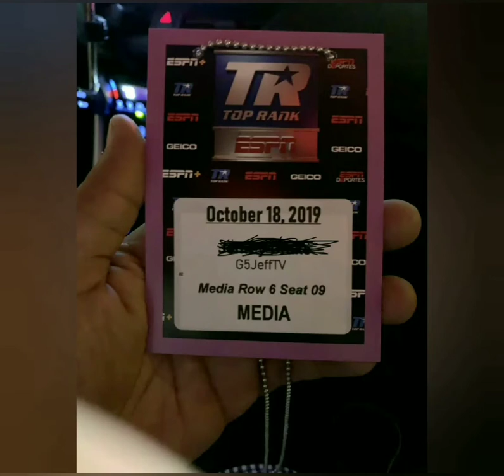Manny Pacquiao vs Mikey Garcia who u got ???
Next $ fight...